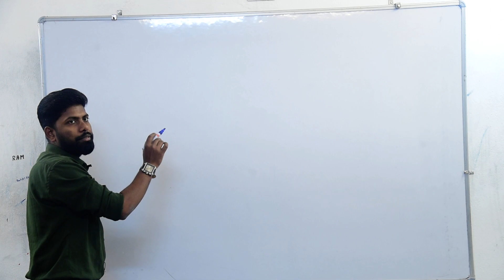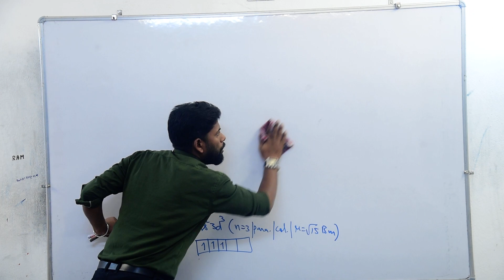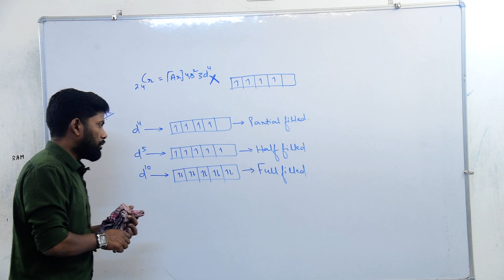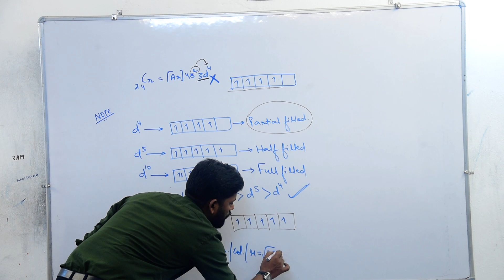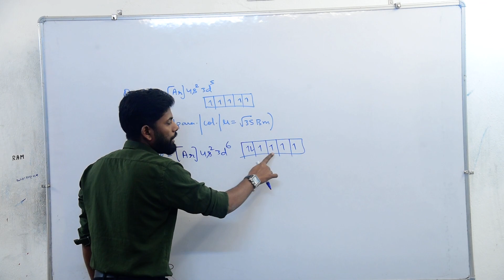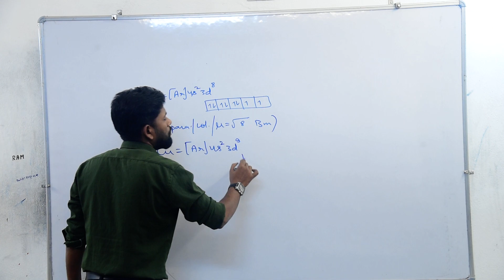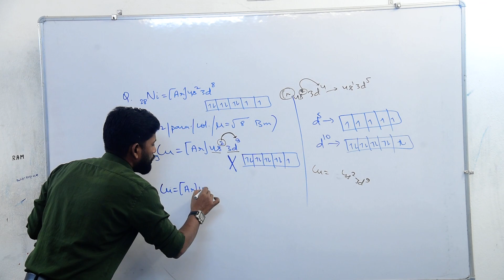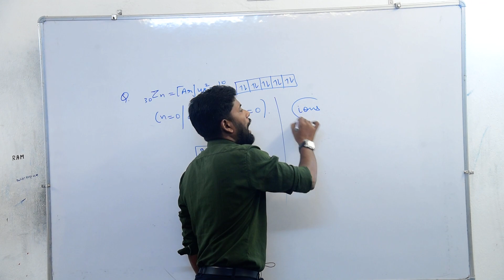ELECTRONIC CONFIGURATION(Lecture-3) Class-11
ELECTRONIC
CONFIGURATION
(Lecture-3)
Part of the chapter Structure Of Atom of class- 11